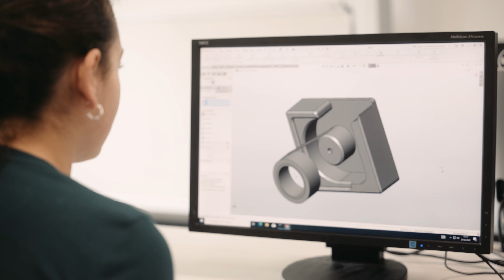Girls' Day an der FH Kiel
Dass Mathematik, Physik und Chemie gar nicht so schlimm sind, wie oft gesagt wird, sondern auch viel Spaß machen können - das erfahren Mädchen ab der 5. Klasse beim bundesweiten Girls' Day, zu dem auch die FH Kiel in jedem Jahr an ihre Fachbereiche einlädt.